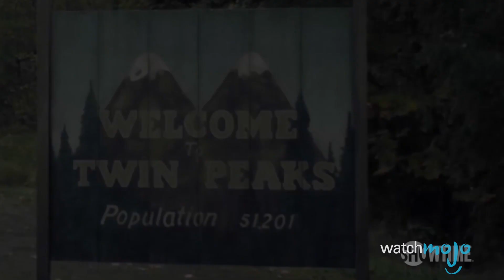Top 10 Most Anticipated Releases of May 2017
April showers bring May's great releases? While 2017 is already shaping up to be a great year for movies, tv and music, May alone is looking legendary. The return of Twin Peaks, Baywatch to the big screen, and another new Alien instalment are all being released this month! Also Injustice 2 and Guardians of the Galaxy Vol. 2 will be sure to keep superhero fans busy! What are you most excited for in the month of May? Let us know what you think of our picks, as WatchMojo counts down the Top 10 Anticipated Releases of May 2017.

00:36 #10: House of Cards - Season 5
01:14 #9: The Wizard of Lies
01:47 #8: Prey
02:18 #7: Baywatch
02:57 #6: Injustice 2
03:37 #5: Pirates of the Caribbean: Dead Men Tell No Tales
04:19 #4: Master of None - Season 2
05:04 #3, #2 & #1: ???

Special thanks to our users drewbrown, AXHP, Christopher Nedrick, hulkfan and 7AMart1 for suggesting this idea, check out the voting